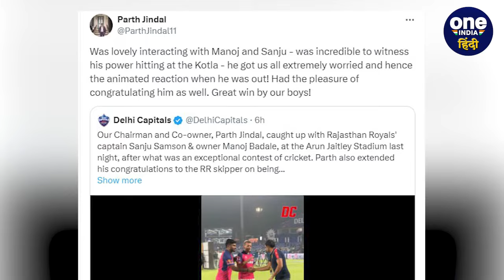Parth Jindal ने Sanju Samson के Out होने पर क्यों किया Celebrate, जानें कैसे बने मालिक? | DC vs RR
DC vs RR: Parth Jindal, Delhi Capitals के Co-Owner का Sanju Samson के Wicket पर Celebration करना मंहगा पड़ रहा है। जानें कौन हैं पार्थ जिंदल, कैसे बने दिल्ली कैपिटल्स के मालिक?